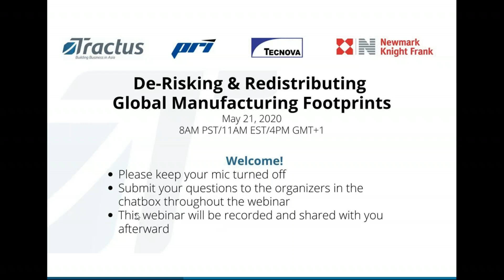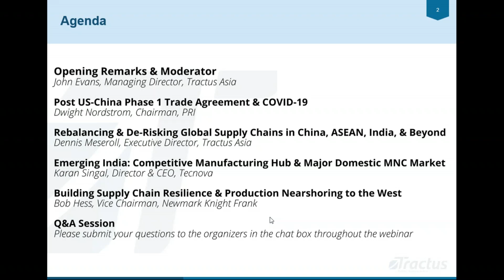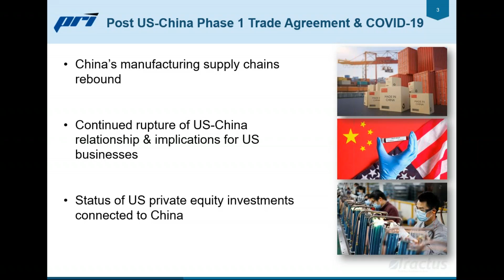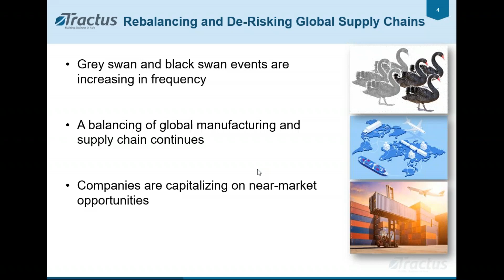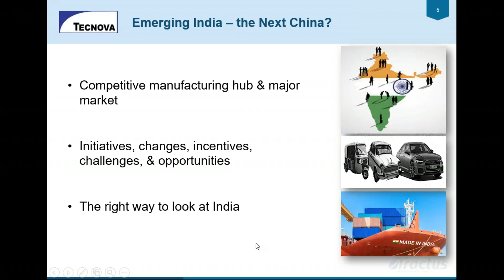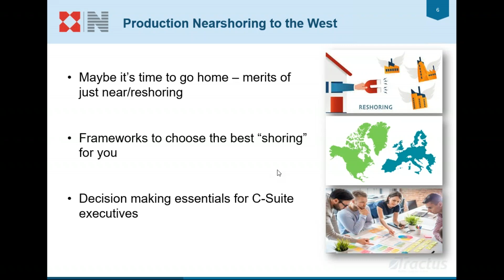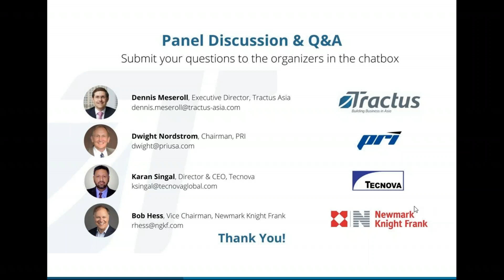De-Risking & Redistributing Global Manufacturing Footprints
With much of the world facing extended lockdown, businesses are finding themselves in new and uncharted territories. On May 21st, Tractus Asia and our panel of experts from Pacific Resources International USA (PRI), Tecnova, and Newmark Knight Frank discussed for over 75 attendees how to best navigate this uncertainty and understand the importance of having multiple manufacturing locations to mitigate risks. As experts from around the world, our panelists were able to speak to their own geographical situation of recovery and supply chain shift while contextualizing it in a global context: China-based PRI Chairman Dwight Nordstrom, Thailand-based Tractus Asia Executive Director Dennis Meseroll, India-based Tecnova Director and CEO Karan Singal, and US-based Newmark Knight Frank Vice Chairman Bob Hess.